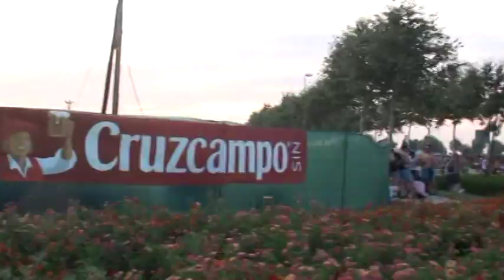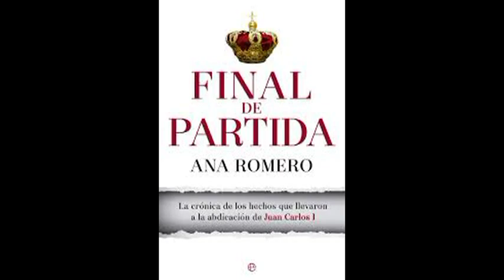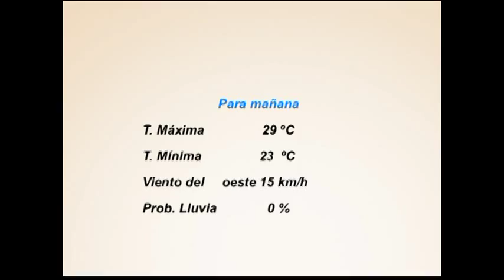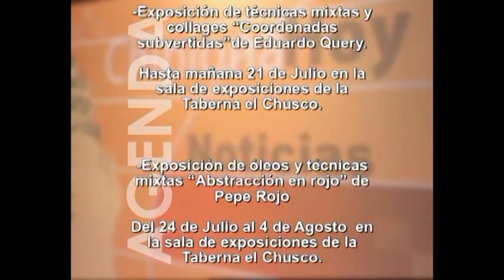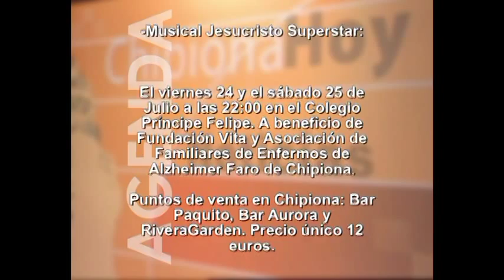Informativo 20 de Julio de 2015. Telechipiona.